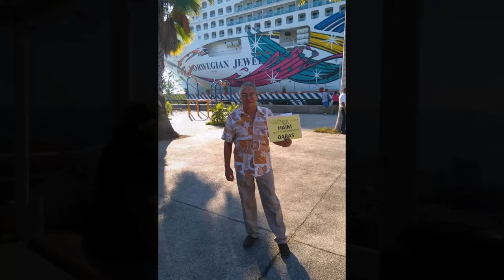Acapulco City Tour - Norwegian Cruise - LUPITA & TEMO